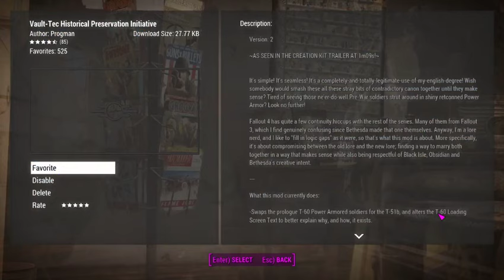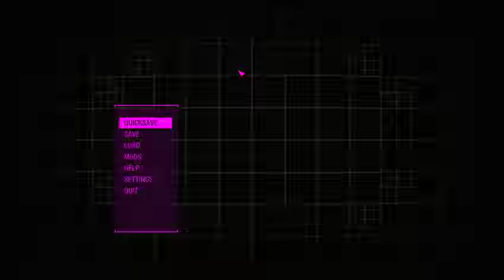Fallout4 Railroad playthrough Episode 1: Escape Vault 111!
This is a play through for fallout 4. In this series, I will be teaming up with the railroad.